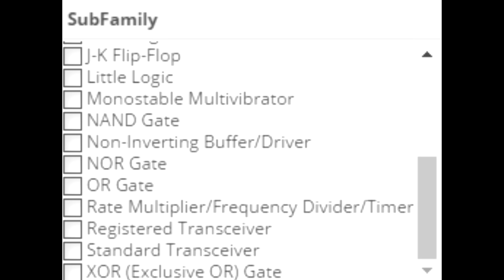Logik am Breadboard 1⃣0⃣0⃣1⃣ | Let's play electronic #025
In diesem Video baue ich mal ein paar ganz einfache Schaltungen mit einem NAND, AND und OR-Glied auf.

📆 Immer am Ersten des Monats:
ein neues Video zum Thema Elektronik, Mikrocontroller, ...